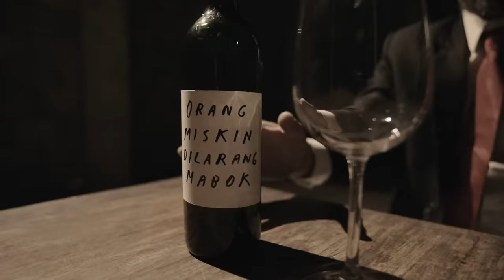ORANG MISKIN DILARANG MABOK ~ LIBERTARIA (Feat. SIRIN FARID STEVY)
Karena banyaknya permintaan publik, maka lagu "Orang Miskin Dilarang Mabok" kami produksi music video-nya. Lagu ini adalah salah satu track dari album "Kewer-Kewer" yang sudah kami rilis sejak 2016, ditulis oleh Kill the DJ, di-compose bersama Balan Perdana Putra melalui proyek Libertaria, dan dibawakan dengan sangat "pas" oleh Sirin Farid Stevy (FSTVLST).

Semoga lirik lagu ini bisa mewakili kalian semua yang lagi "muak" dengan RUU Minol yang diusulkan oleh yang terhormat wakil rakyat kita (meskipun mungkin Anda tidak memilihnya).

Junjung terus warisan tradisi, lestarikan miras nenek moyang, dan buktikan bahwa Anda bisa mengkonsumsinya dengan penuh tanggung jawab alias "drink responsibly".